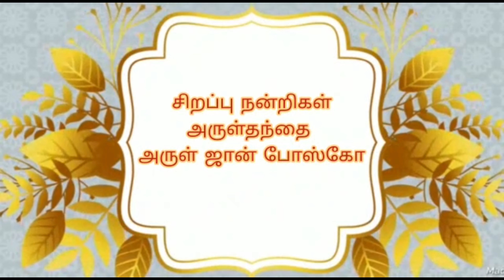AMEN First Anniversary Celebration- 21.08.2022 - Vote of Thanks- Fr. D. Arul John Bosco